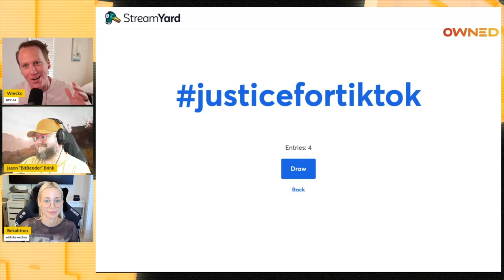Playing Superior with Bitbender from GALA Games!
Jason "Bitbender" Brink from Gala Games joins Wrecks & Becks to jump into Superior, a third person shooter game from the studio. Listen in as the trio take down Zombies & talk about Gala Games' vision for their titles.